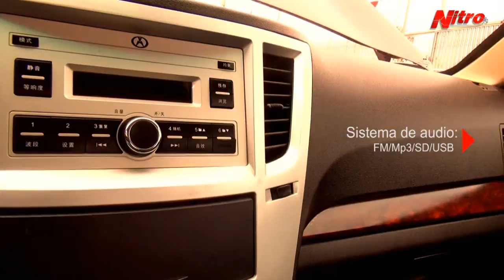TestDrive Yema F12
YEMA con sus modelos Station Wagon F10 y Station Wagon F12 las cuales tienen certificaciones de calidad en su fabricación y los procesos los de control de calidad.